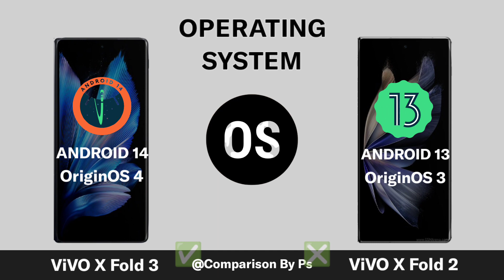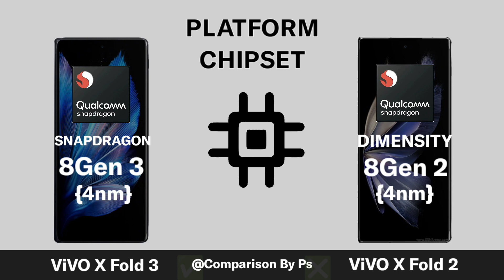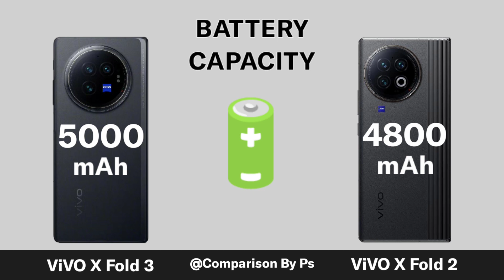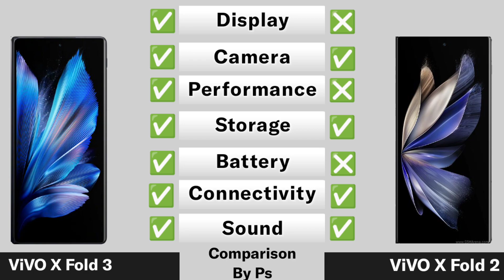ViVO X Fold 3 Vs ViVO X Fold 2 || USA Launch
vivo x fold 3
vivo x fold 2